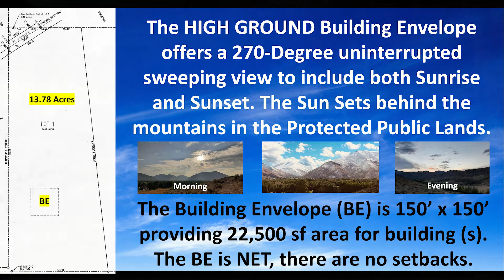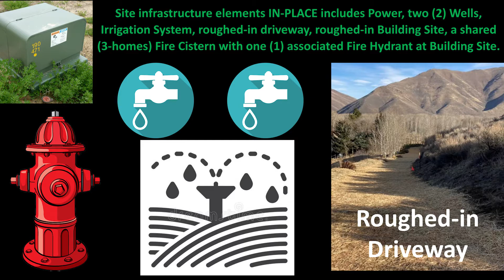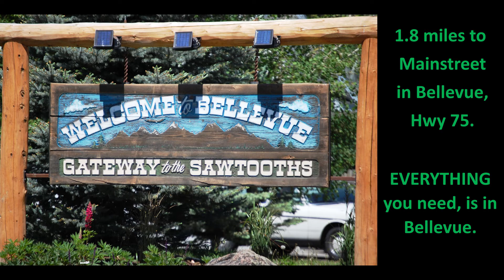VISTA GRANDE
13.78 acre development property located in Bellevue, ID.